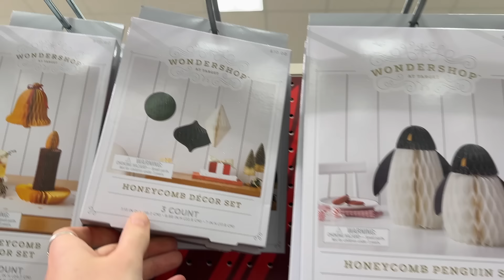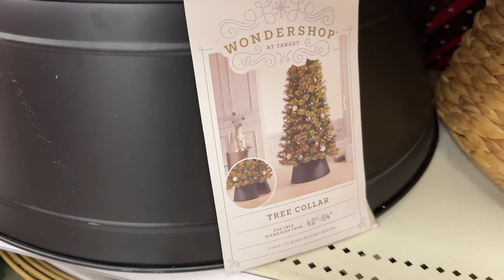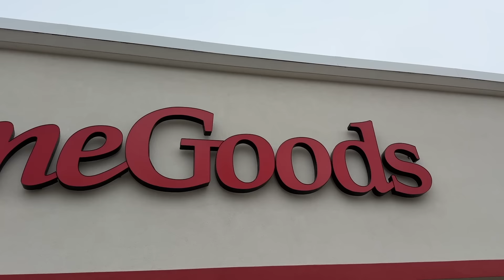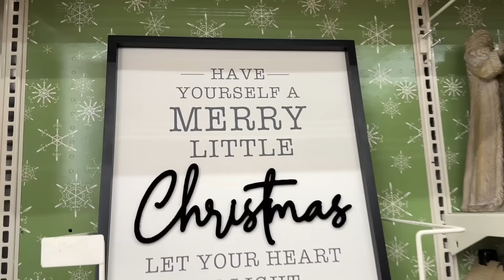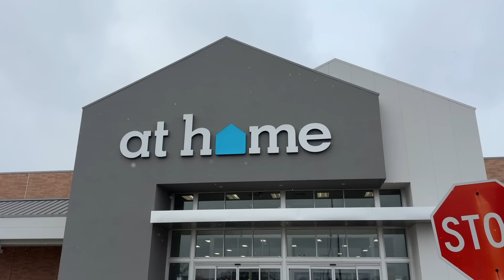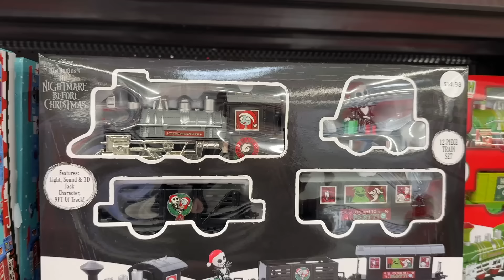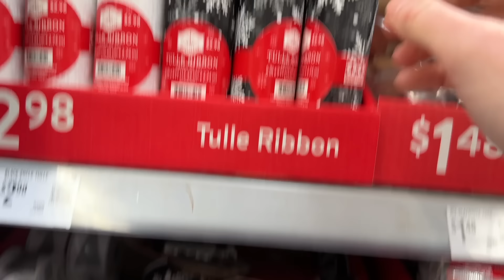Christmas Creeping: Goth / Spooky Christmas Decor Hunting (Creepmas Decor)